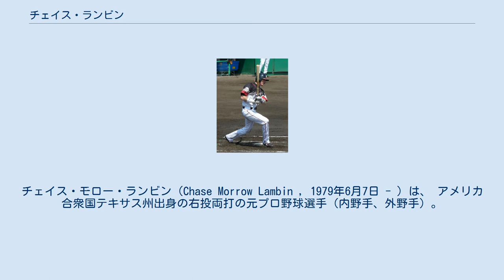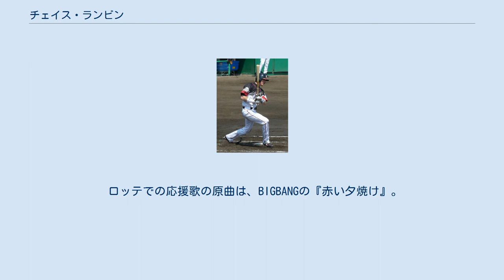チェイス・ランビン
チェイス・モロー・ランビン（Chase Morrow Lambin , 1979年6月7日 - ）は、 アメリカ合衆国テキサス州出身の右投両打の元プロ野球選手（内野手、外野手）。
現在は、テキサス・レンジャース傘下AAA級・ラウンドロック・エクスプレスの打撃コーチを務めている。
 2002年のMLBドラフト34巡目でニューヨーク・メッツに指名され契約。
以後は2006年までメッツのマイナー（最高でAA級ビンガムトン）に、2007年からはフロリダ・マーリンズ傘下のAAA級ニューオーリンズに所属。
 ロッテ時代（2009年8月16日、四日市霞ヶ浦球場） 2009年1月16日にゲイリー・バーナム・ジュニアと共に千葉ロッテマリーンズと契約を結ぶ。
二塁を中心に内外野どこでも守り、同年は投手、捕手以外の7つの守備位置全てに就く。
スタメン、代打、代走、守備固めに起用されるも、打率は.192と結果を残せなかった。
同年10月7日、球団は翌シーズンの契約を更新しない旨を通知する。
 2010年はワシントン・ナショナルズとマイナー契約し、傘下のAAA級シラキュースでプレーした。
 2011年4月27日 2011年はミネソタ・ツインズとマイナー契約を結ぶ。
 2012年2月15日にマイアミ・マーリンズとマイナー契約を結ぶ。
 2013年3月30日に、独立リーグ・アトランティックリーグのシュガーランド・スキーターズと契約を結ぶ。
 2013年5月30日にカンザスシティ・ロイヤルズとマイナー契約を結ぶ。
 2014年4月8日に、シュガーランド・スキーターズと契約を結び復帰した。
同年限りで現役を引退した。
 引退後はテキサス・レンジャーズ傘下のマイナー球団で打撃コーチを歴任しており、2015年はショートシーズンA級のスポケーン・インディアンス、2016年はルーキー級のAZLレンジャーズ、2017年は再びショートシーズンA級スポケーン・インディアンス、2018年はA級のヒッコリー・クロウダッズ、2019年はA+級のダウンイースト･ウッドダックスの打撃コーチを務めた。
 2021年からはこの年からレンジャーズ傘下AAA級に戻ったラウンドロック･エクスプレスの打撃コーチを務める。
 ロッテでの応援歌の原曲は、BIGBANGの『赤い夕焼け』。
ヒーローインタビューの際には、お立ち台からスタンド手前まで向かい、自身の応援歌をBGMに「ランビンダンス」を踊る。